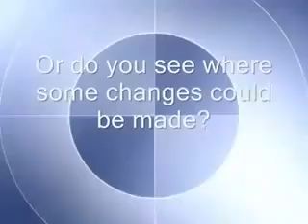ANONYMOUS - JOIN THE RESISTANCE.MP4